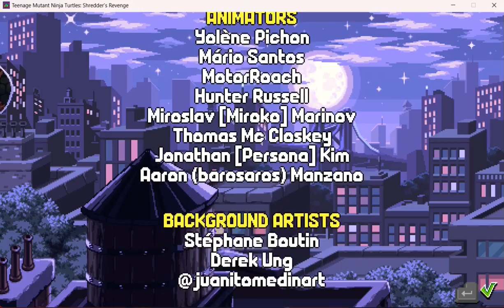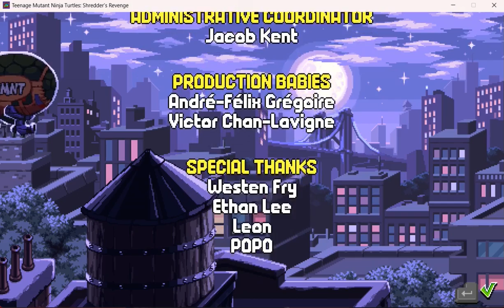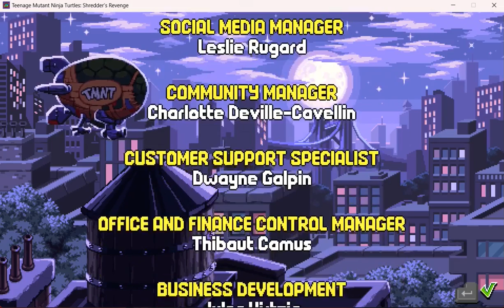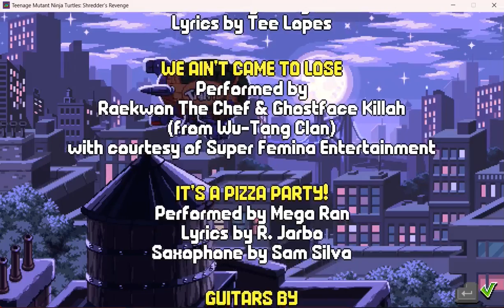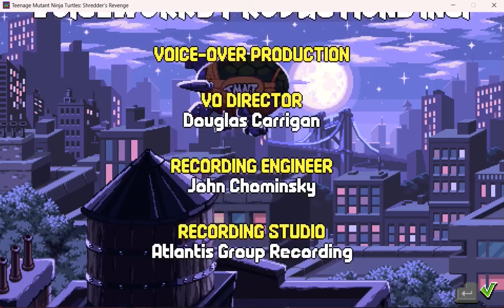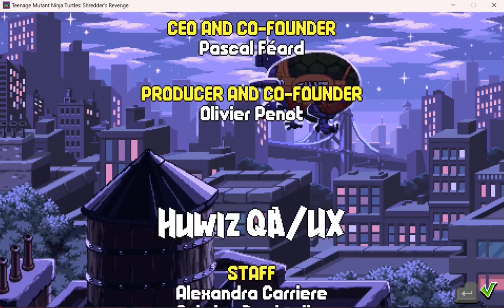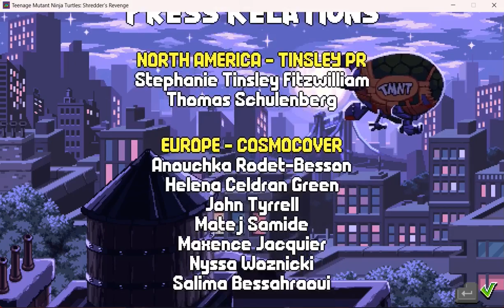With Tyranny & Injustice For All | Shredder's Revenge Part 16 [End] (Logan Mansion Games)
In this episode I have to delete Krang controlling the Statue of Liberty here called dubbed "Statue of Tyranny" & after that, I have to face the Shredder again but this time he's a lot more powerful!